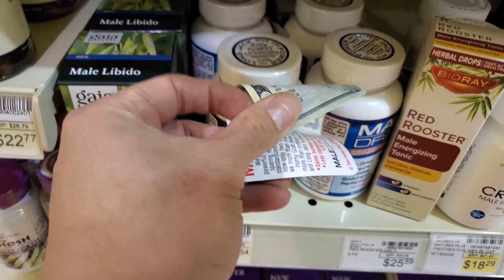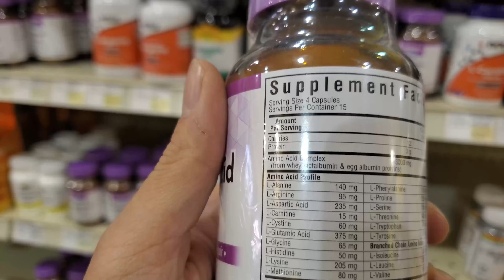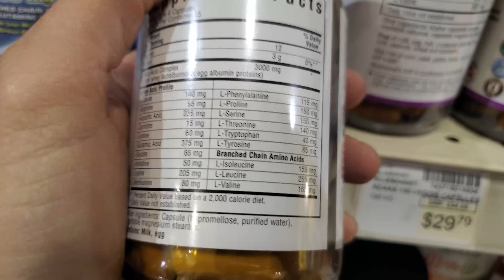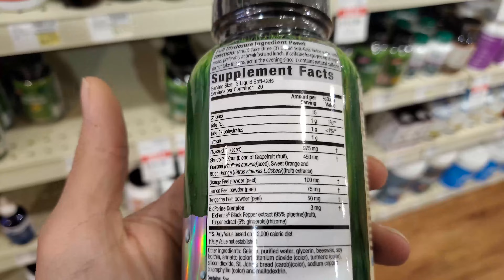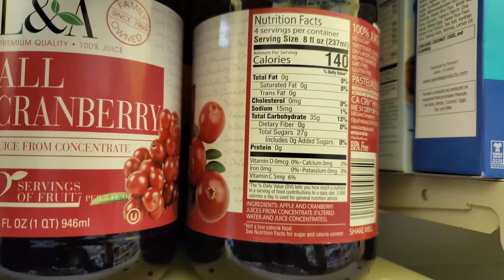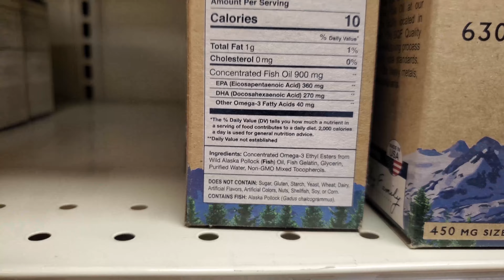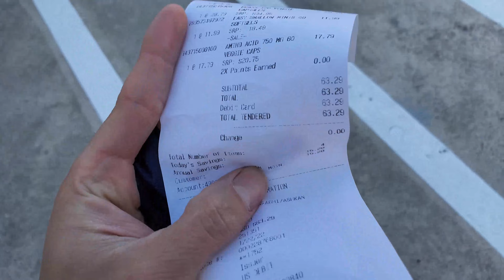پودر بدن سازی در آمریکا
دوستان این مغازه انواع و اقسامِ ویتامین ها و پروتئین ها و دارو ها همه چیزو داره، واقعاً جاتون خالی، کمی قیمتیه و واقعاً جنسِ خوب و با کیفیت میگیرین،
اُمیدوارم از ویدیو لذت بُرده باشین...